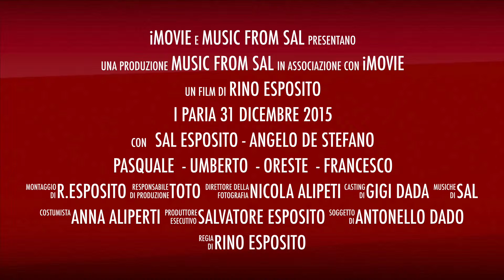I PARIA' 31 DICEMBRE 2015